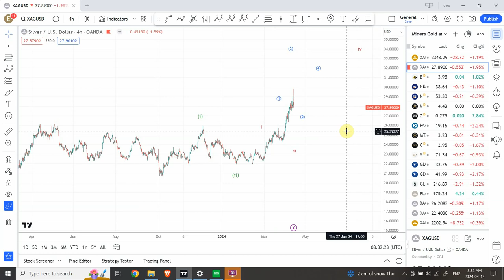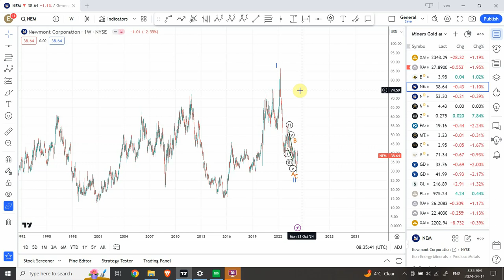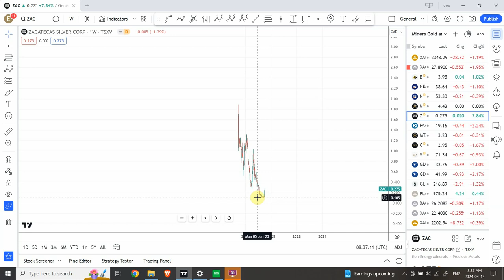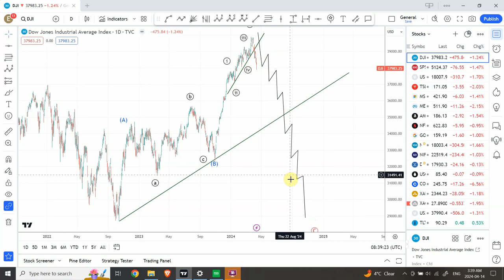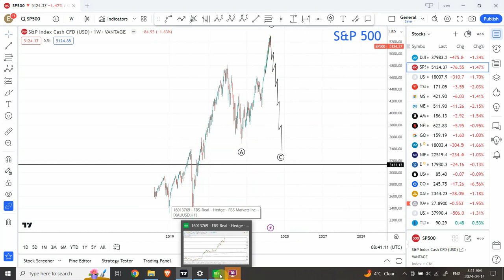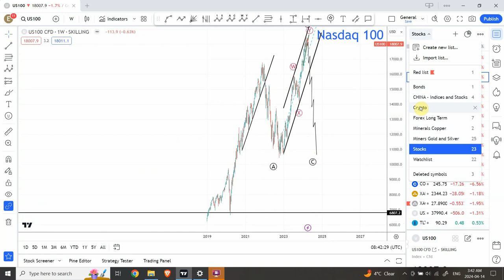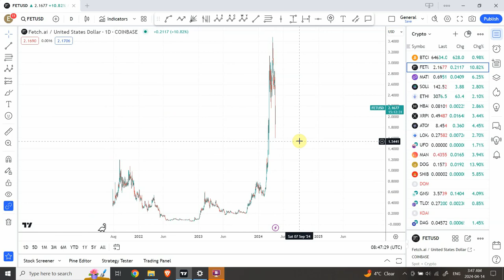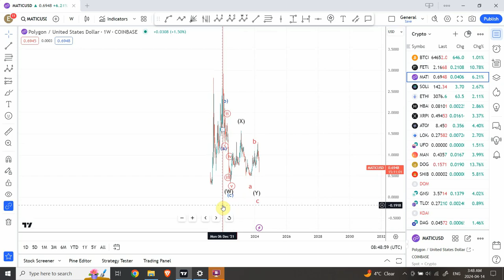Elliott wave analysis of Gold, Silver, Dow Jones, S&P 500 , Nasdaq 100 and Bitcoin | April 15 2024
Gold is sitting at all time high, so what's next?

Shaheen